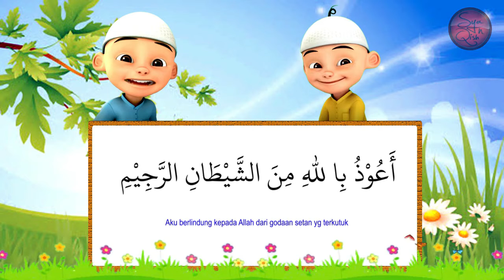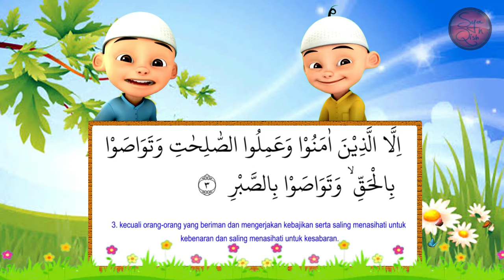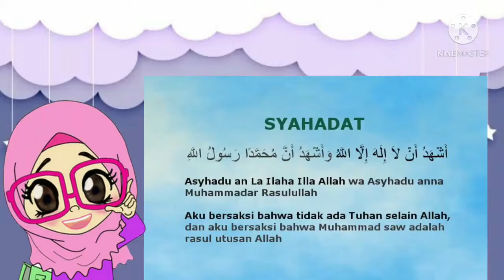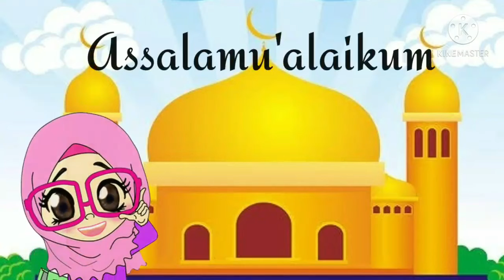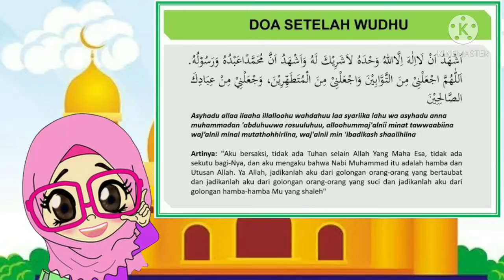BDR I Rukun Islam ada 5 ( Dua Kalimat Syahadat )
Assalamua'alaikum wr.wb
Berikut ini video tentang Mengenal Rukun Islam, untuk Hari ini rukun islam pertama yaitu Mengucapkan dua kalimat Syahadat serta olah tubuh dan bacaan doa sesudah berwudhu. Ayah Bunda bisa diterapkan gerakan olah tubuh untuk melatih motorik kasar ananda.

Semoga bermanfaat dan jangan lupa supportnya yah,
Terimakasih Wassalamu'alakum wr.wb